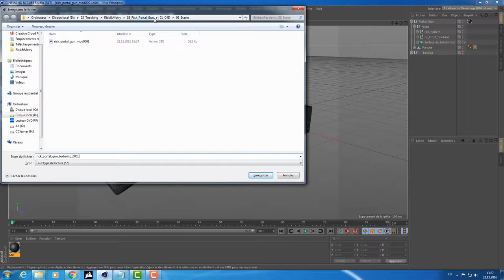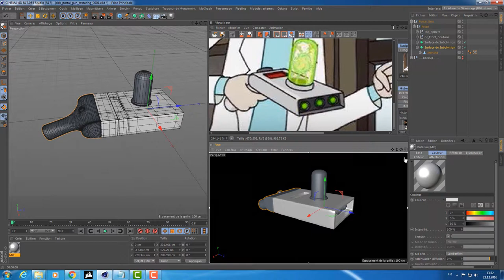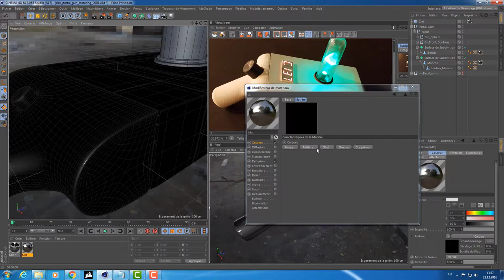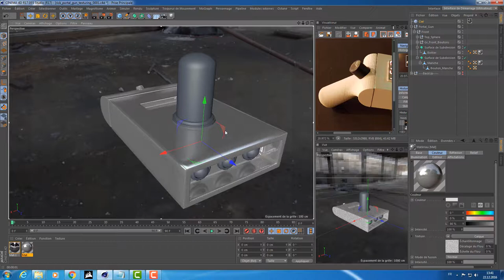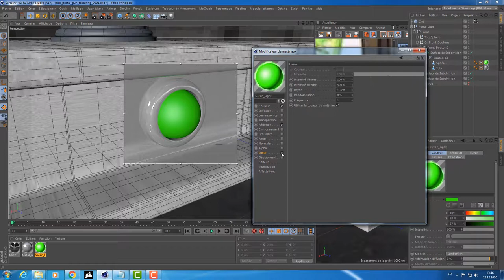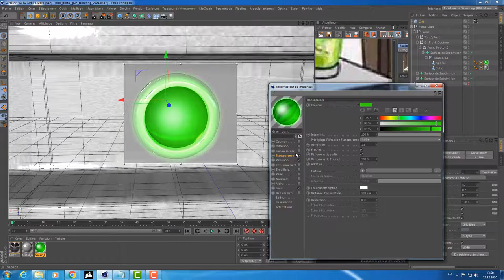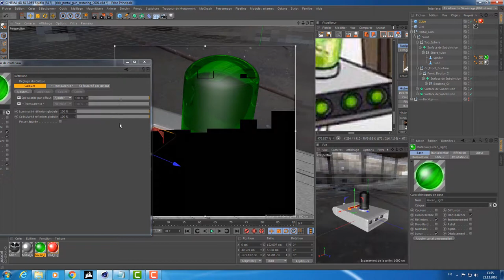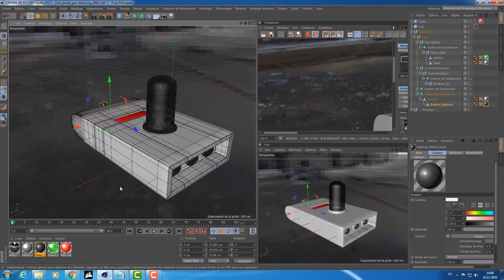Rick & Morty Portal Gun Projet Texturing partie 3/6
Tuto du pistolet de Rick